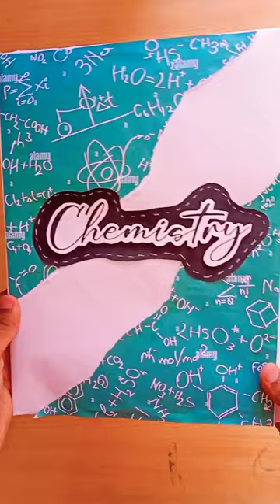Project File Decoration Ideas 💡